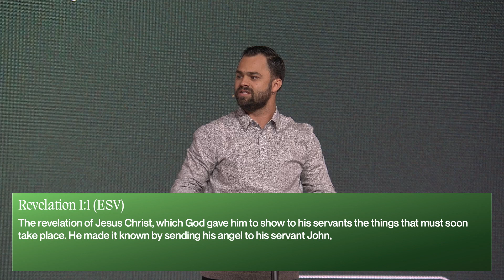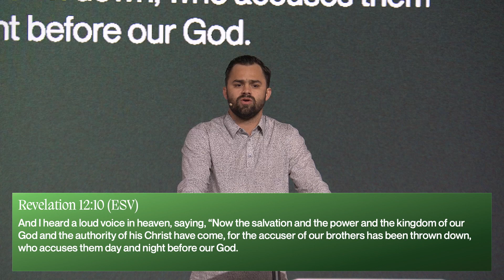Standing With The Lamb | Ps: Jake Fouquier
Thanks for tuning into Victory City's YouTube. We post messages every Sunday night at 6pm!